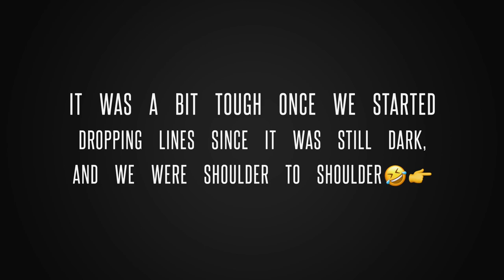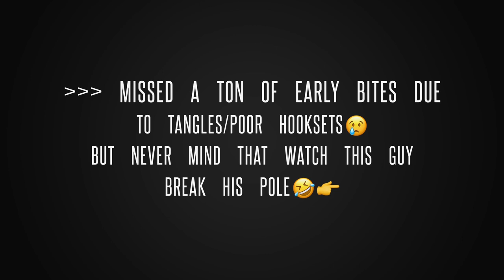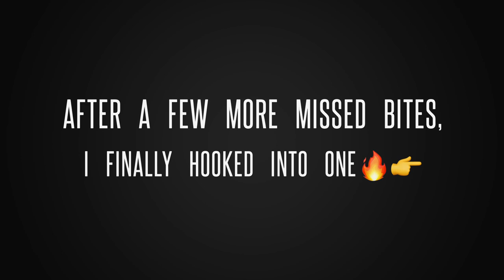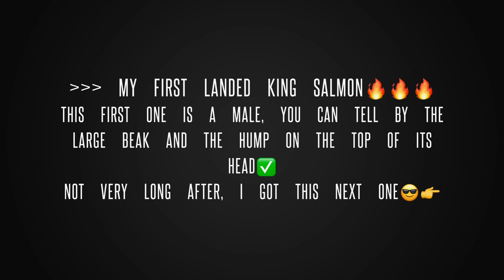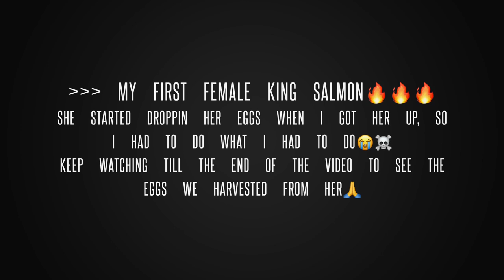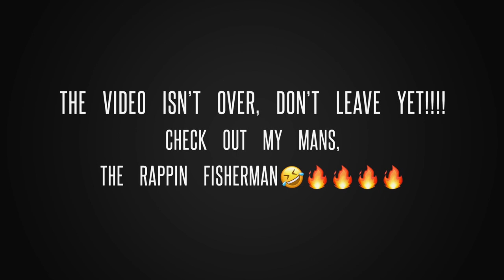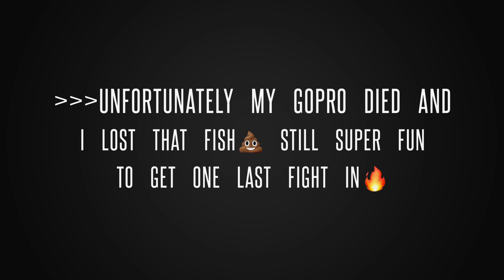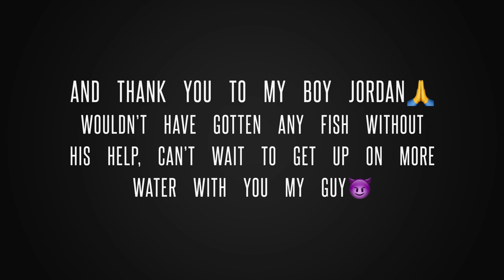FNF’s 1st Salmon Fishing @ Oak Orchard🎣🔥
Welcome back to Friendly Neighborhood Fishing!

With the weather change, my usual fishing has slowed down, so I decided to target some new species🔥

My boy Jordan gave me the opportunity to get out with him and his crew to catch some massive King Salmon! There was no way I could pass it up!🔥

I didn’t catch as many fish as I could’ve but 🤷‍♂️ it was my first time lol😎

Apologies for the foul language in the video☠️ Ill work on that🤣

Thank you all for tuning in✅ Tons of more content coming‼️